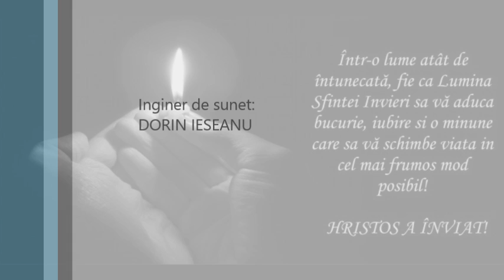Mihaela Tabura-Orice luna e frumoasa( cintec pascal)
Cobza: Eugen Straista-Burlacu
Vioara: Sandu Moraru
Nai: Andrei Druta
Inginer de sunet: Dorin Iesenu